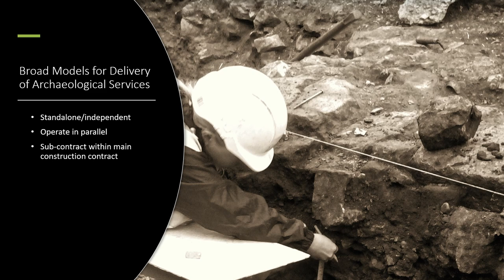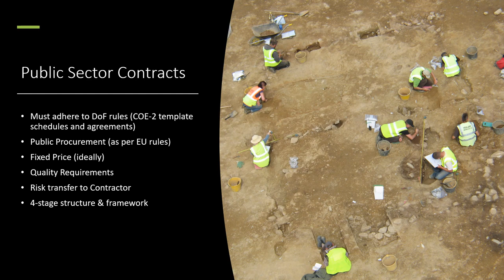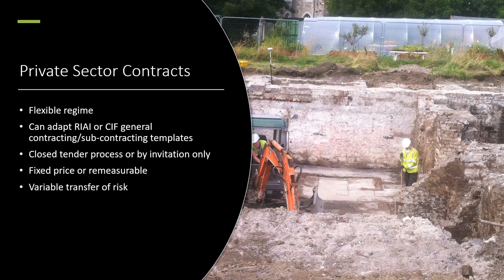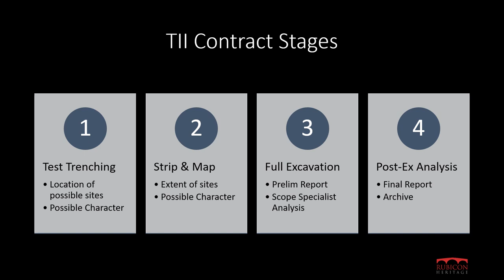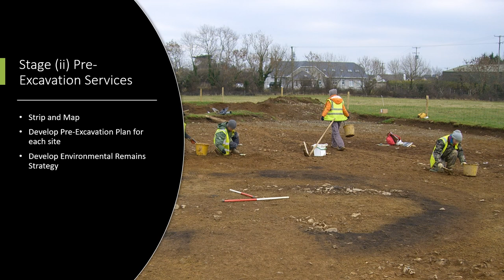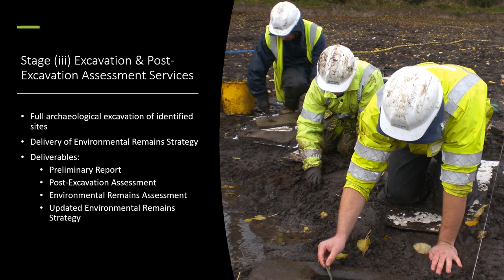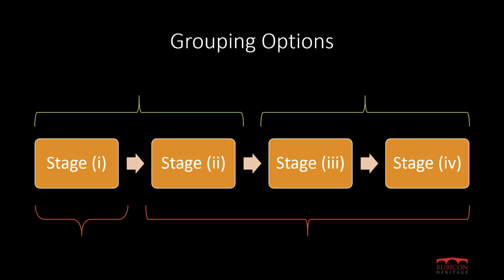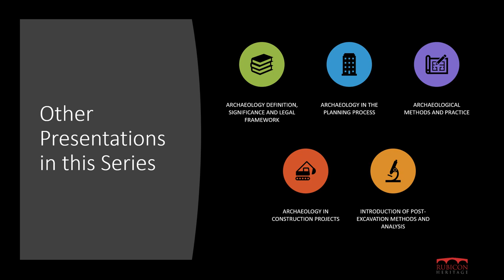Introduction to Archaeology: Archaeology and Construction Contracts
This is the fifth talk in our new webinar series about archaeological practice in Ireland and focuses on construction contracts; how requirements for archaeological services are included within construction contracts and the kind of contract structure used in the commissioning of standalone archaeological works.

If you want to find out more about construction contracts and archaeology then you will find a list of resources in our blog post for this talk